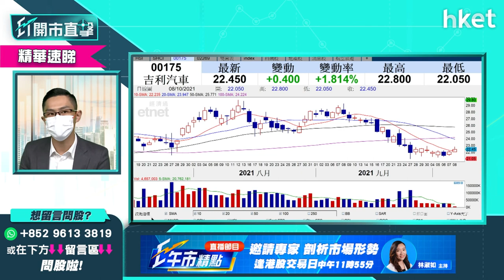【ET開市直擊】（精華）吉利（00175）非汽車股首選 教你睇圖看股價阻力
汽車股板塊獲市場看好，但未必隻隻車股都受追捧。吉利汽車（00175）股價近月由高位29元水平回落至今，跌至約22元水平。中薇證券研究部董事黃偉豪（Ravi）表示，要選汽車股的，他寧選比亞迪（01211），想聽分析，立即點擊收看／收聽。

重溫今早《ET開市直擊》

Time code：
00：00 - 港股今早焦點速覽
01：08 - 外圍市況速覽　美股曾升逾五百點
02：27 - 道指期貨及亞太股市早段造好
03：15 - 港股上日市況速覽
04：00- 港股反彈可持續嗎？
07：08 - 科網仲可以博反彈嗎？
08：50 - 分析騰訊 （00700） 反彈空間
09：59 - 觀眾問股：京東健康 （06618） 、赤子城科技 （09911） 是止蝕時機嗎？
13：11 - 談瑞聲科技 （02018） 發盈警對股價影響多大？
15：51 - 觀眾問股：阿里巴巴 （09988） 咩位可以沽？
17：35 - 觀眾問股：藥明生物 （02269） 短線仲有冇機會上？
19：10 - 港股開市前市況速報
21：26 - ET個股推介：小米 （01810）
22：38 - 談哪些股份可捕捉短線升浪？
25：37 - 觀眾問股：小米 （01810） 可以入嗎？
27：07 - 觀眾問股：吉利 （00175） 短線有機會返買入價嗎？
28：33 - 觀眾問股：中國建築 （03311） 未有貨可否追？
31：02 - 觀眾問股：中石油 （00857） 現價可買入？
32：57 - 觀眾問股：光大水務 （01857） 是否值得持有？
34：52 - 觀眾問股：光大水務 （01857） vs光大環境 （00257） 點揀？
36：22 - 觀眾問股：中國鐵塔 （00788） 可以買入嗎？
38：00 - 觀眾問股：同程藝龍 （00780） 可以上望咩位？
39：18 - 觀眾問股：中遠海控 （01919） 有冇機會上返$15走？
42：00 - 觀眾問股：中聯通 （00762） 點睇前景？
43：46 - 觀眾問股：阿里巴巴 （09988） $142買入，可幾時沽？
44：38 - 觀眾問股：中石化 （00386） 咩位可以入？
45：45 - 港股開市後市況速報
47：56 - 財經日誌提提你